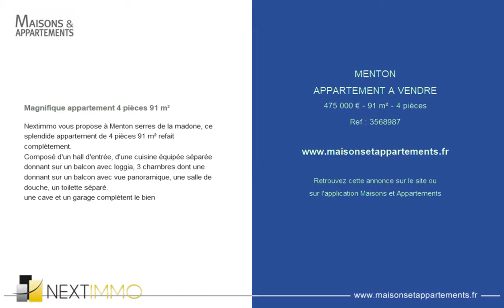MENTON - APPARTEMENT A VENDRE - 475 000 € - 91 m² - 4 pièces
Référence : 3568987

Magnifique appartement 4 pièces 91 m²
Nextimmo vous propose à Menton serres de la madone, ce splendide appartement de 4 pièces 91 m² refait complètement.
Composé d'un hall d'entrée, d'une cuisine équipée séparée donnant sur un balcon avec loggia, 3 chambres dont une donnant sur un balcon avec vue panoramique, une salle de douche, un toilette séparé.
une cave et un garage complètent le bien

Cette annonce vous est proposée par l'agence NEXT IMMO